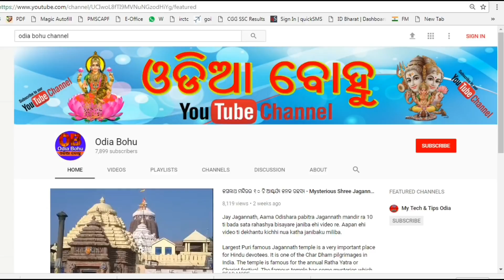ମାଁ ଲକ୍ଷ୍ମୀଙ୍କୁ ବହୁତ ପସନ୍ଦ ଏହି ୫ଟି ଜିନିଷ - Maa Laxmi nku Bahut Pasand ehi 5ti Jinish | odia bohu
Maa laxmi nku ehi jinisa bahut pasand,jeun ghare thae sehi ghare hoithae dhanara barsha.

19-ଆଚାର୍ଯ୍ୟ ଚାଣକ୍ୟଙ୍କ ଅନୁସାରେ ଚରିତ୍ରହିନ ନାରୀଙ୍କୁ ଚିହ୍ନିବେ କିପରି ଜାଣନ୍ତୁ ??